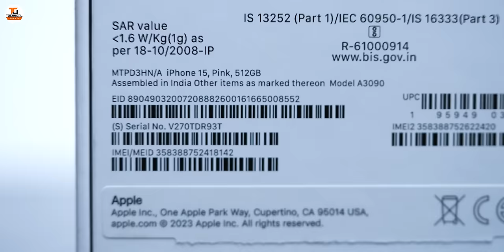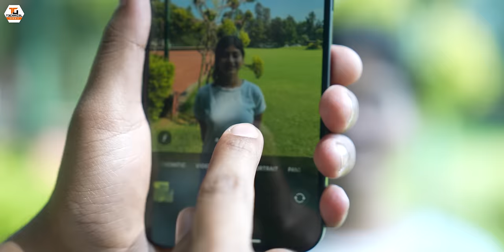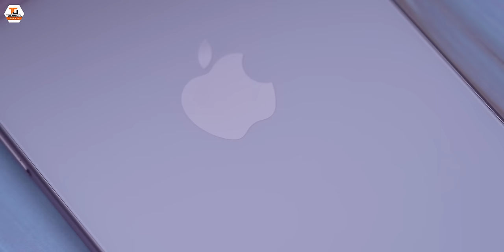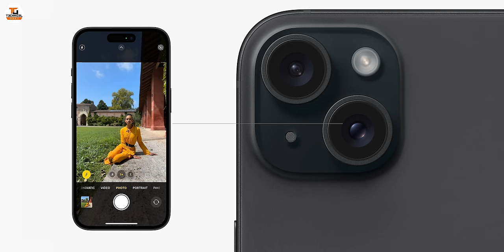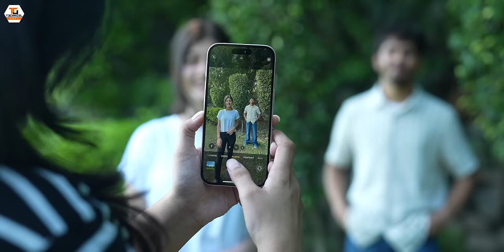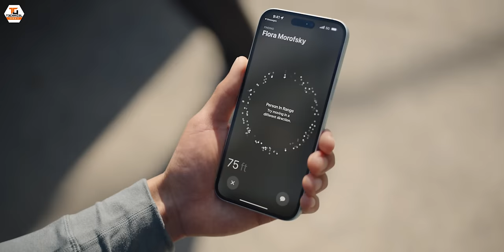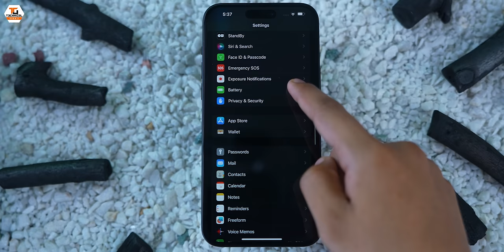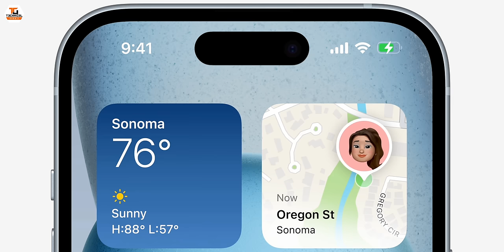Apple iPhone 15 & 15 Plus Unboxing and First Look - Dynamic Island & 48MP Fun🔥🔥🔥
Namaskar Dosto, intezaar ki ghadi khatam ho chuki hai kyuki Apple ne launch kar diye hain all new iPhone 15 series. Is video mein maine share kiya hai unboxing ke saath ek first experience iPhone 15 ke baare mein. iPhone 15 mein hoga 6.1″ display, iPhone 15 Plus ka display hoga 6.7″ ka aur saath mein hai Dynamic Island aur USB-C Port. iPhone 15 aur iPhone 15 Plus mein hain A16 Bionic chip aur hai fully loaded and improved Camera ke sath. Humein milega 48MP Main Camera + 12MP Ultrawide aur 12 MP ka hi TrueDepth Front Camera. Mujhe umeed hai ki aapko yeh video pasand aayegi.

iPhone 15 Price in India:
128GB - 79,900INR
256GB - 89,900INR
512GB - 1,09,900INR

iPhone 15 Plus Price in India:
128GB - 89,900INR
256GB - 99,900INR
512GB - 1,19,900INR

Our Camera Gear:
1. Sony Alpha 7S III camera